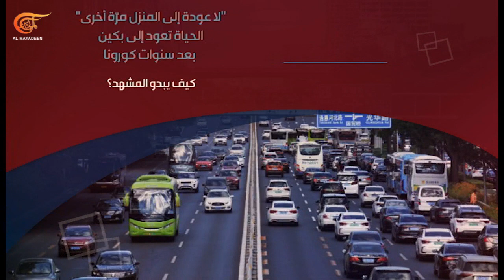التحليليّة | لبنان.. مَن يُشعل الفتنة؟ | PROMO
التحليليّة | لبنان.. مَن يُشعل الفتنة؟